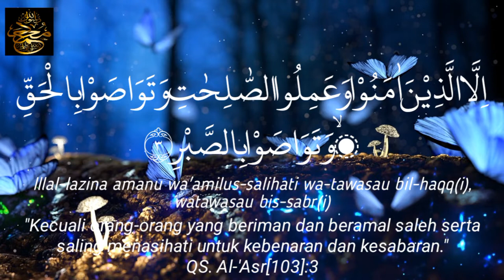Surat Al 'Asr Metode Ummi - Hafalan Surat Anak - Arabic Audio - Qori Anak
Arti Surat : Masa
Jumlah Ayat : 3 ayat
Surat ke-103
Juz : 30
Metode Ummi
Tergolong Surat Makkiyah
Qori : Anak

Kandungan Surah :
Surah ini menerangkan bahwa manusia yang tidak dapat menggunakan masa (waktu) dengan sebaik-baiknya termasuk golongan yang merugi.